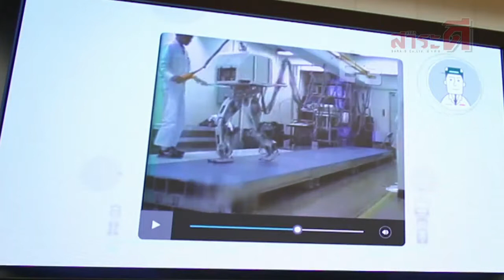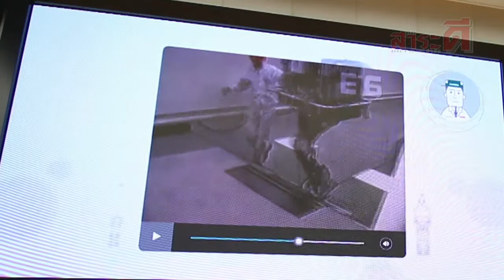Realty Special Tokyo 4 หุ่นอาซิโม่